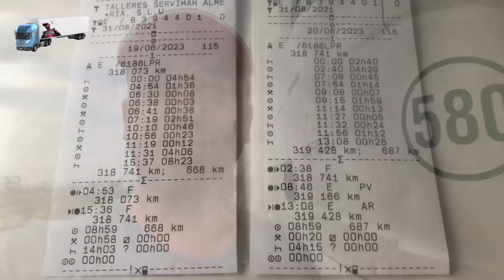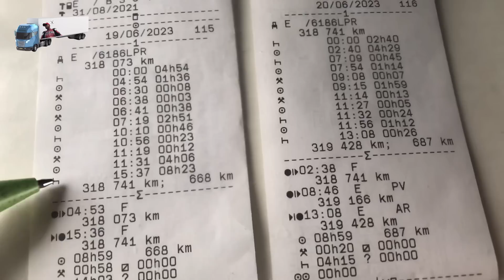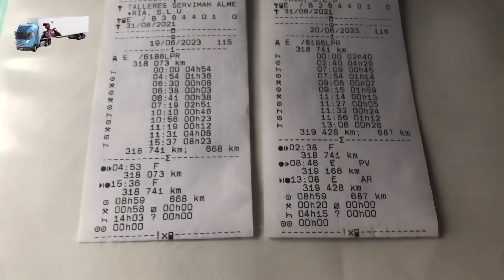Viaje de Caláis a Zaragoza 1.344 kilómetros ruta por Irún en 18 horas de volante #082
-Desde el parking en caláis arranco y salgo a la carretera A216 sigo a la A26 sigo dirección parís a la A1 en la salida 15 salgo a la carga y vuelvo a la A1 dirección parís cruzo parís por la A3, A86, A6A, A10 dirección burdeos (Poco recorrido) me salgo para la n104 y en 5 minutos me salgo para la n20 dirección etampes y Artenay en este pueblo me incorporo a la a10 dirección burdeos hasta Poitier saluda 30 sur para la n10 pasando por angulema y seguimos directos a burdeos desde aquí en burdeos vamos buscando la a63 hasta san Sebastian (España) nada mas entrar a españa nos salimos a la n121a hasta pamplona y en pamplona cogemos la ap15 hasta la salida n5 dirección zaragoza cogemos la a68 hasta zaragoza en zaragoza cogemos la z40 que es la circulación de zaragoza buscando y siguiendo por la a68 hasta el pueblo que tenemos la descarga que es cartuja baja salida 230 para el polígono….

Espero que te resulte de ayuda compañero un saludo y buena ruta